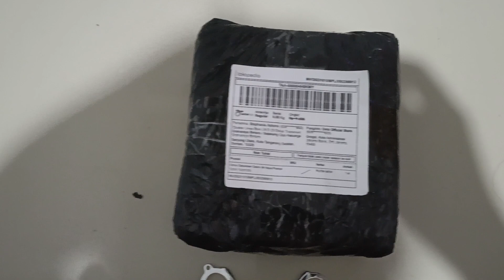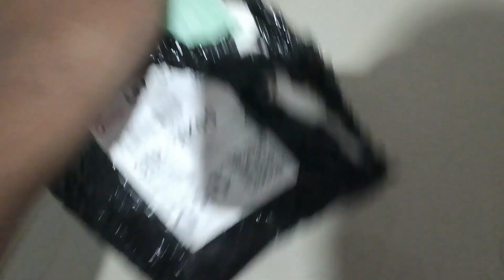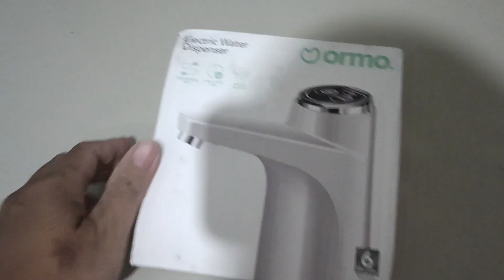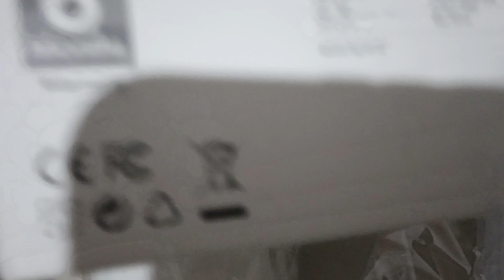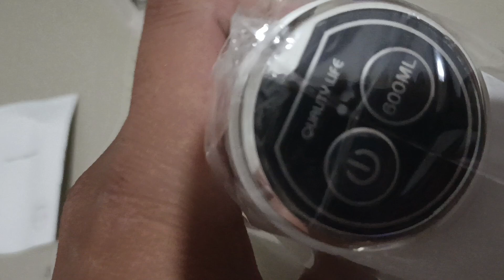Unboxing mesin pompa air galon OSMO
unboxing esin pompa air galon merk osmo, terdapat dua feature, dengan ukuran 600ml dan tanpa batasan